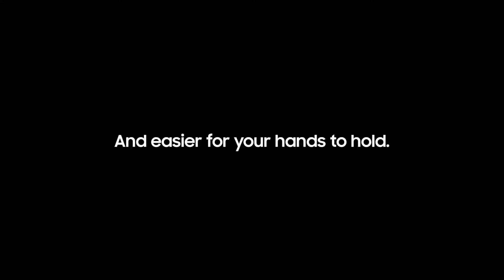Samsung Galaxy: Carved Frame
Samsung Galaxy: Carved Frame_1080P